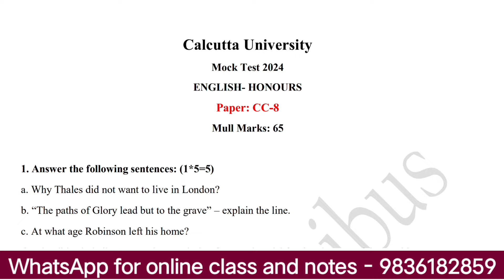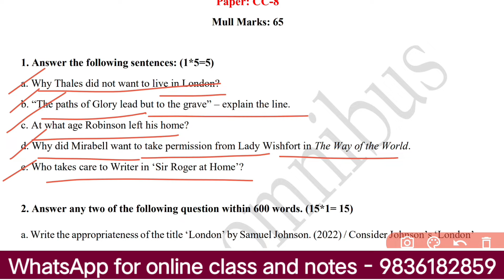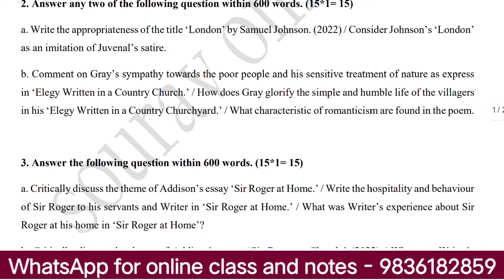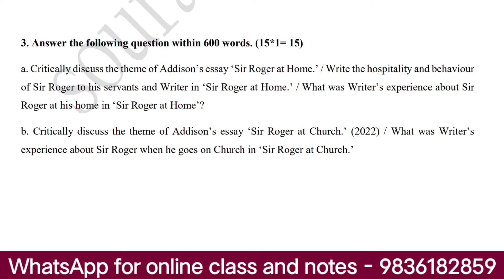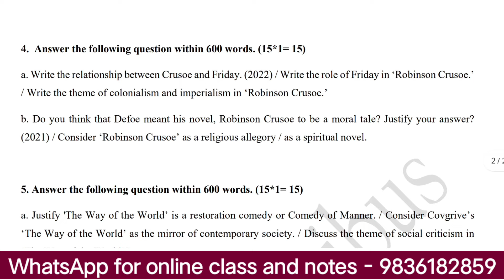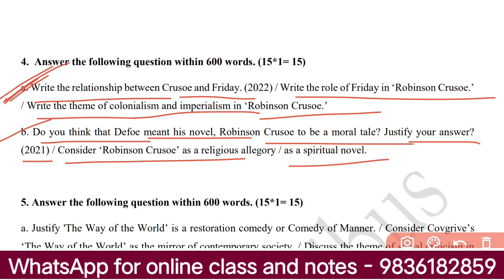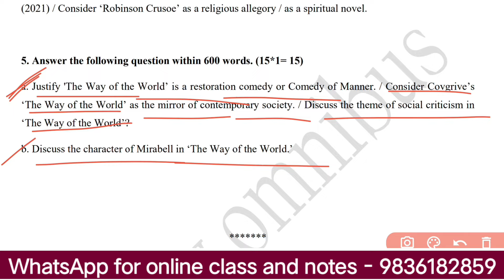Calcutta University English Honours Sem-4 CC-8 Last Minute Suggestion 2024 | CC-8 Mock Test 2024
450 ( per month)
Class Time- 7pm to 9pm
2 days in a week